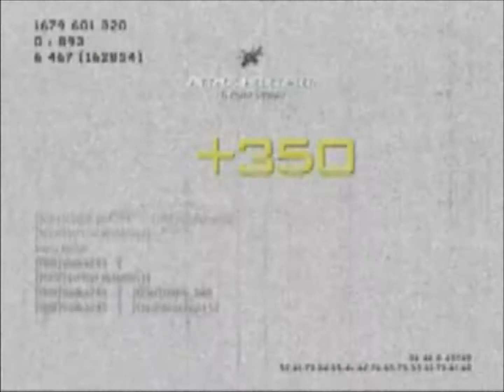MW3 All My Fave Things ( Guns, OBJ vs Kill Hore, Killstreaks and more) MW3 gameplay and commentery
this is me talking about my fave things in mw3